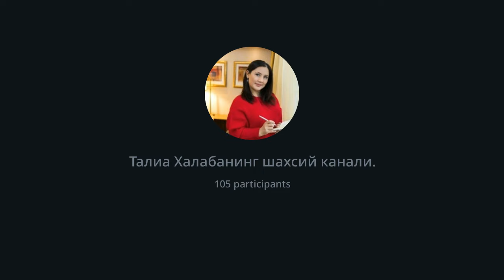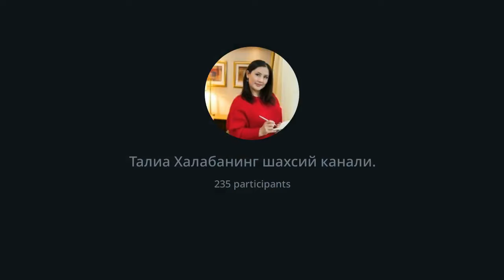"Мени Фарғона каналидан олиб келиб яшашни ўргатганингиз учун раҳмат"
"Талиа Халабага ҳам худди бошқалардек ФАҚАТ ПУЛ КЕРАК", деб ўйлаган эдим

😔Ҳаётидан тўйиб кетган ва
😢яшаш учун бирон сабаб топа олмаган,
😞ҳатто кулишни унутиб қўйган бу ўқувчимиз "Талиа Халабага ҳам фақат пул керак", деган бўлсада ЎЗ УСТИДА ИШЛАШГА ҚАРОР ҚИЛДИ.

Натижа қандай бўлди деб ўйлайсиз?

Бугун "Мени Фарғона каналидан олиб келиб яшашни ўргатганингиз учун раҳмат" деяётган бу ғолиба аёл қандай оғриқлардан янги ҳаётга қадам қўя олди?

📌📌📌 Эфир сизга олам-олам англашлар ва таасуротлар бериши АНИҚ!

Ҳозироқ кўринг, чунки бу эфир записи 22:00да ўчирилади.

Саволларингиз борми?